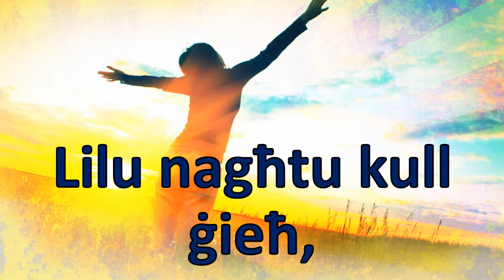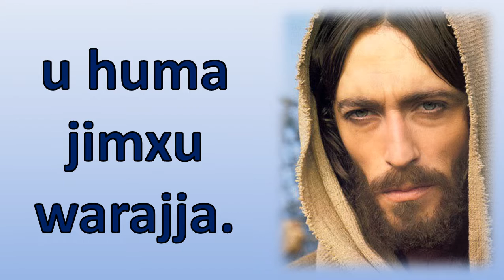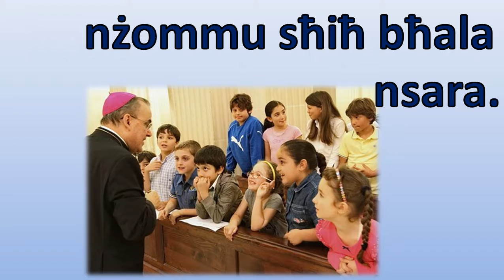l-20 Ħadd ta' matul is-sena. Sena Ċ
Ħsieb spiritwali skont il-liturgija tal-Ħadd.